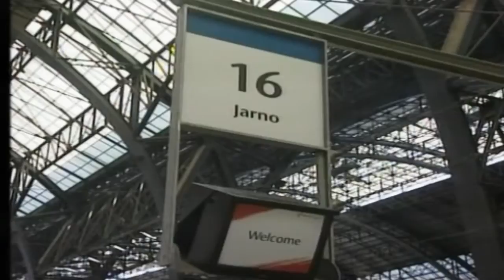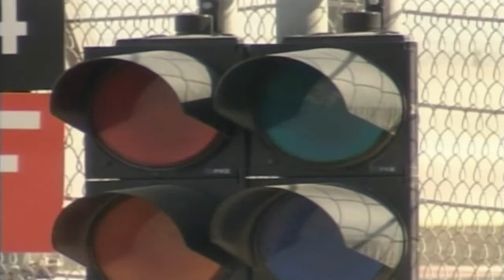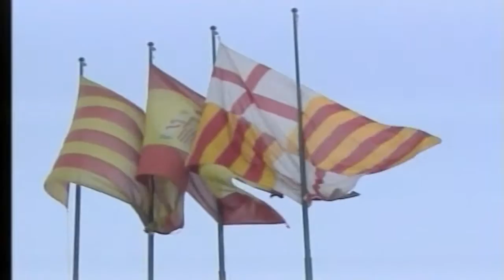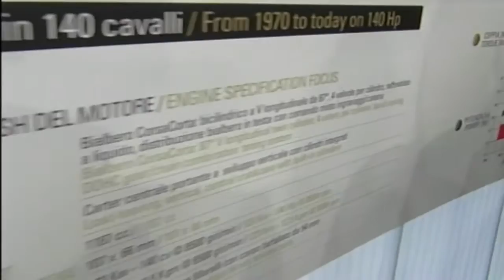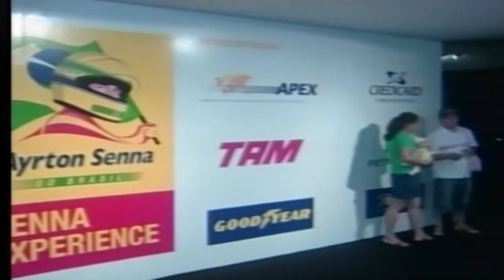Ralf Schumacher German Former Racing Driver | Drive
Ralf Schumacher (born 30 June 1975) is a German former racing driver. He is the younger brother of seven-time Formula One World Champion Michael Schumacher and the pair are the only siblings to win Formula One races.

Schumacher began karting at the age of three and achieved early success before making the transition to automobile racing in the German Formula Three Championship and the Formula Nippon series. He first drove in Formula One with Jordan Grand Prix for the 1997 season. Schumacher moved to the Williams F1 team in 1999, finishing 6th in the Drivers' Championship that year. He won his first Grand Prix in 2001, en route to 4th place in the Drivers' Championship, and subsequently won five more races over the course of two years.

Schumacher left Williams at the end of 2004 and joined Toyota Racing in 2005. However, his performance throughout 2006 and 2007 resulted in Schumacher leaving Formula One, as a result of internal pressure. After leaving Formula One, Schumacher joined the Deutsche Tourenwagen Masters in 2008, achieving minor success, and retired from motorsport at the end of 2012 to enter a managerial role within DTM, mentoring young drivers.